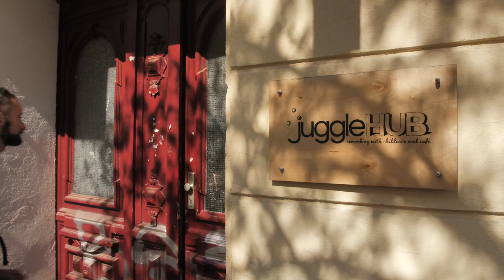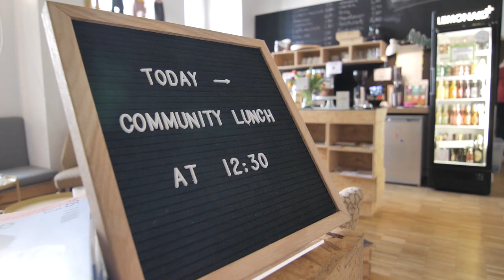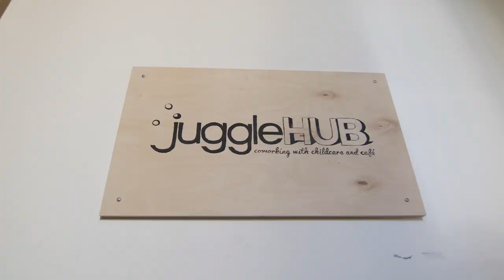JuggleHUB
JuggleHUB offers a community-driven coworking space with childcare facilities where working parents can maintain a positive work-life-parenting balance. But that’s just a small part of what makes them truly special.